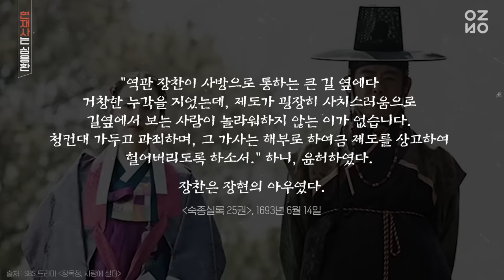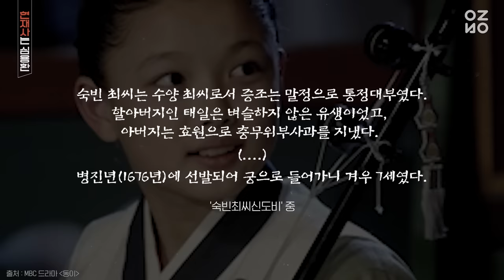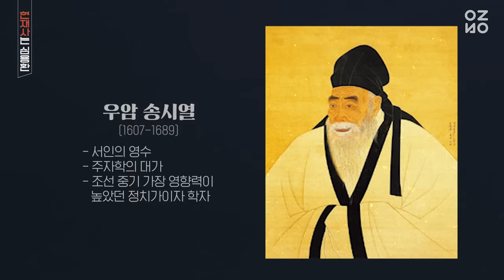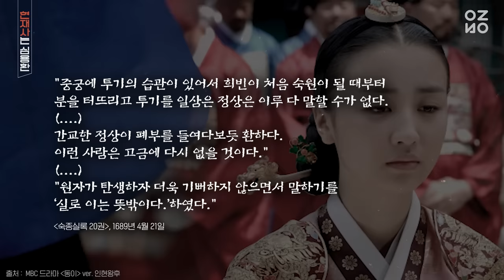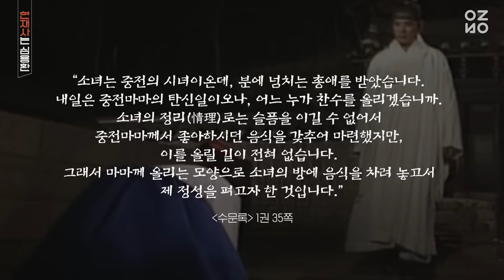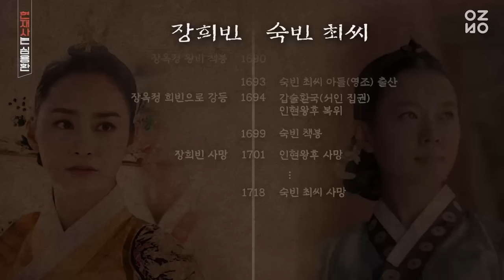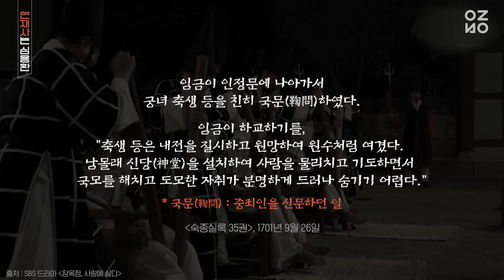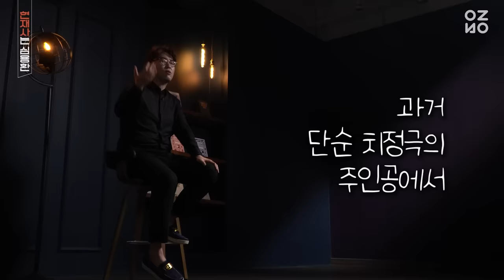실제 장희빈과 숙빈 최씨가 한 일은 단 두 가지뿐? | 역사가 그녀들을 해석한 방식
정쟁의 한복판에 선 그들

▶️ 매주 목요일 저녁 8시 15분 업로드